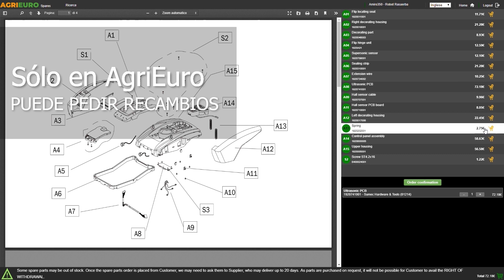Montaje: Desbrozadora de mochila EuroMech ZHO 50C - Motor Honda GX50 de gasolina 4 tiempos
¿Cómo montar la Desbrozadora de mochila EuroMech ZHO 50C - Motor Honda GX50 de gasolina 4 tiempos?
Aquí dejamos una guía de montaje realizada directamente por los técnicos de AgriEuro para ayudarte paso a paso en el ensamblaje de todas las partes de la máquina.

0:00-0:05 Introducción
0:05-0:11 360° del producto
0:11-0:32 Desembalaje
0:32-0:37 Pedir recambios
0:37-1:56 Guía de montaje
1:56-2:23 La máquina montada
2:23-2:27 360° del producto
2:27-2:35 Fin

La desbrozadora de mochila con motor EuroMech ZHO 50C es una herramienta excepcionalmente versátil que permite al usuario trabajar durante períodos prolongados sin verse afectado por el peso de la máquina, incluso en terrenos escarpados, manteniendo una libertad de movimiento superior a la de una desbrozadora convencional.

El motor Honda GX 50 es un motor de 47,9 cc refrigerado por aire, de 4 tiempos, equipado con un solo cilindro capaz de generar una potencia máxima de 1,47 kW/2Hp a 7000 rpm y un par de 2,2 Nm a 5500 revoluciones por minuto.

Las desbrozadoras Honda de 4 tiempos son líderes en el mercado debido a su eficiencia excepcional:

- Elevado número de revoluciones del motor
- Alta potencia suministrada
- Fiabilidad reconocida de Honda
- Extremadamente ligero, apenas 12 kg
- Funcionamiento con gasolina, sin necesidad de preparar mezclas
- Consumo reducido hasta un 60% en comparación con motores de dos tiempos
- Emisiones de contaminantes un 40% más bajas que los motores de 2 tiempos
- Nivel de ruido un 30% menor y vibraciones un 50% menores que los motores de 2 tiempos
- Arranque inmediato y funcional
- Compresión de arranque reducida

La desbrozadora se envía completamente montada y lista para usar, solo necesitas atornillar 4 tornillos para instalar la protección contra piedras.